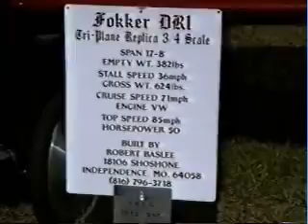Fokker DR1 triplane Airdrome Aeroplanes replica WW1 aircraft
- Fokker DR1 triplane Airdrome Aeroplanes replica WW1 ultralight, experimental, amateurbuilt, homebuilt aircraft. Free weekly webcasts on ultralight and lightsport aircraft PLUS FREE CLASSIFIED ADS